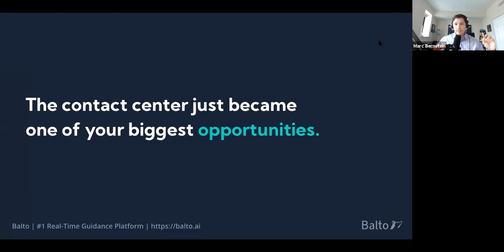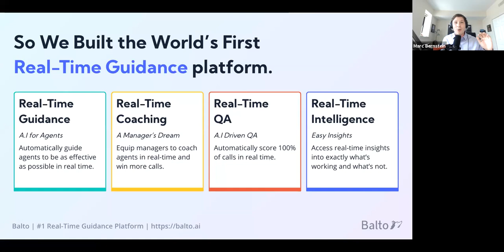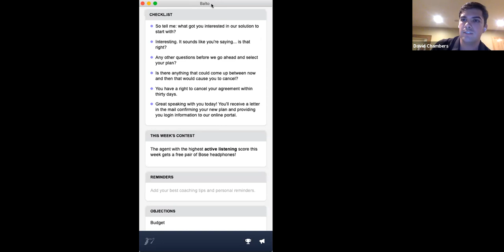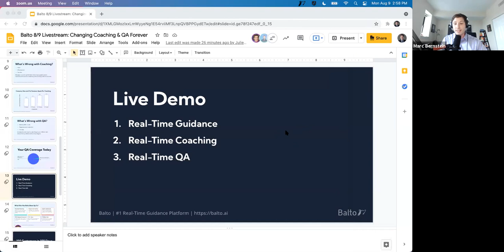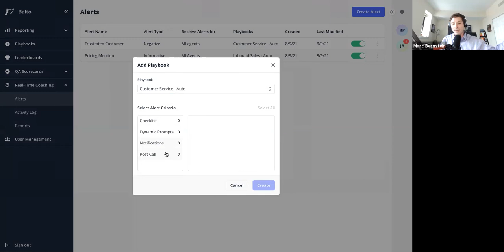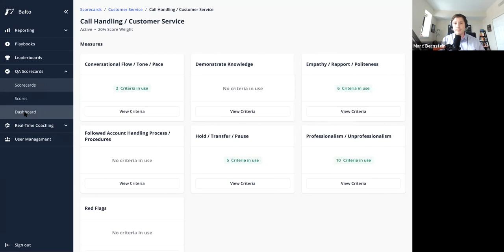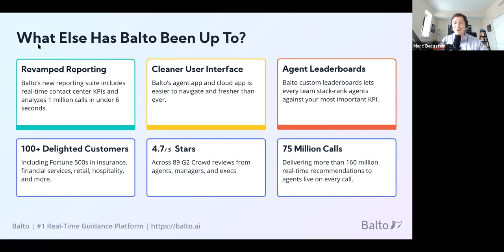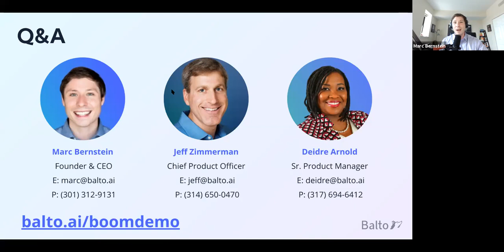Changing Coaching and QA Forever : 2021 Product Release Livestream | Balto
Start: 00:00
What's wrong with coaching & QA? 01:43
Real-Time Guidance: 18:26
Real-Time Coaching: 27:33
Real-Time QA: 39:44
Reporting, Leaderboards & 100 Customers: 49:48
Q&A: 55:15